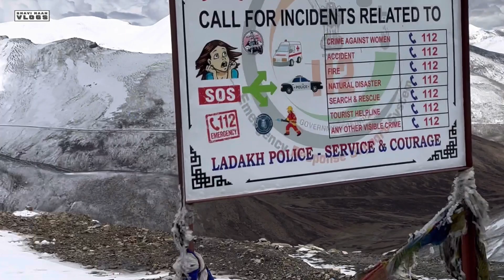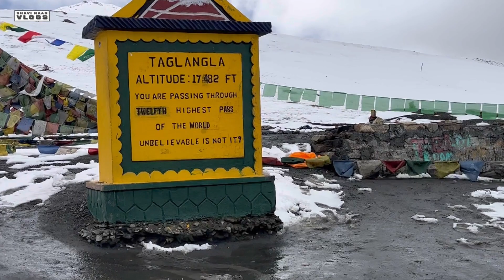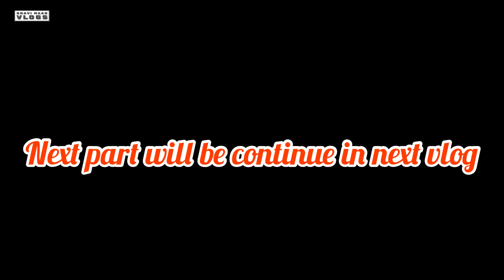Leh To Delhi In 1 Day Challenge Gone Wrong..Brutal Accident On Highway..@TurboXtreme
Leh To Delhi In 1 Day Challenge Gone Wrong..Brutal Accident On Highway..

JOIN MY CLUB SPEED DEMONS OFFICIAL INDIA 2022